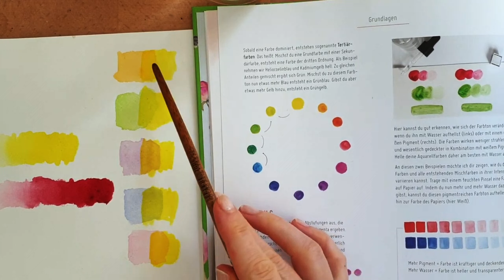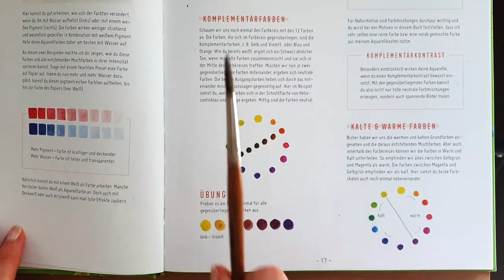Quick Tipp gelbe Aquarelltulpen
Passend zur neuen Anleitung im Mitgliederbereich (dort malen wir eine gelbe Tulpe) möchte ich dir hier heute ein paar Tipps für gelbe Aquarellblumen geben.

Hast du Lust auf weitere Aquarellblumen, dann findest du in dieser YouTube Playlist sicher ein paar schöne Inspirationen

Detaillierte Anleitungen in Echtzeit warten auf dich im Mitgleiderbereich

Für Unterstützer meines Youtubekanals gibt es eine Tulpe aus dem Video als Abpausvorlage.

💚 Lass mich gern mit einem Like oder Kommentar wissen, wie dir dieses Motiv gefällt, ich freu mich drauf.

Viel Spaß beim Malen, bunte Grüße, deine Kristin